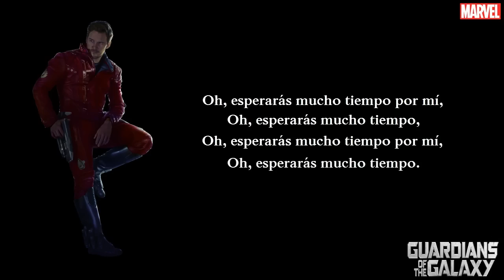06.10cc - I'm Not In Love (Guardianes de la Galaxia) (Sub. Español)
Sexta canción de la banda sonora de la película Guardianes de la Galaxia.
Canción: I'm Not In Love  (No Estoy Enamorado)
Grupo: 10cc
Año: 1975

Hollywood Records
Marvel Music
Mercury Records